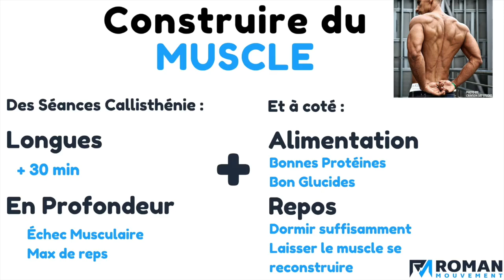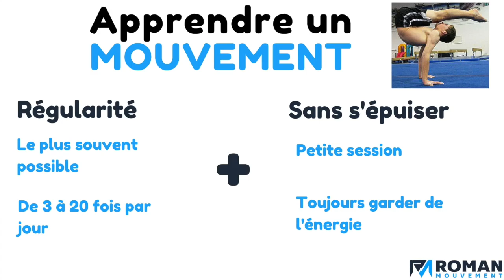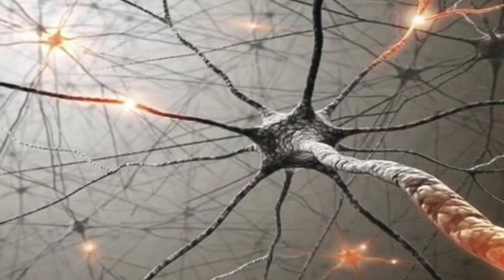LA Meilleure Technique pour Apprendre un Mouvement (et Augmenter son Nombre de Rep !)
Assez différents des trainings qu'on a l'habitude de faire, non ? :)